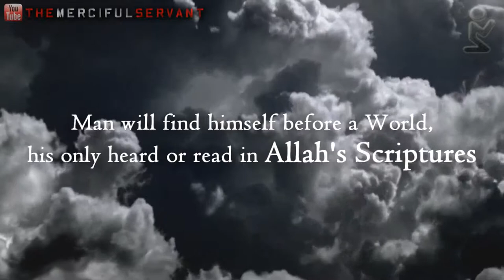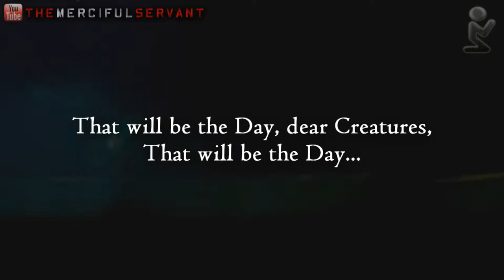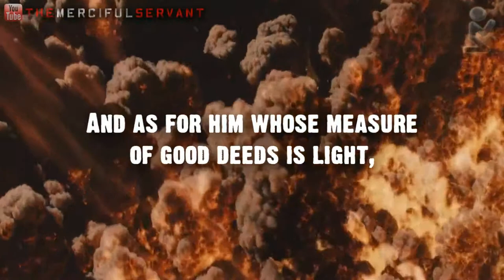The Day of Calamity || Powerful Lecture || Intro ᴴᴰ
The Horrors of the Day of Al-Qaria [The Striking Calamity] ᴴᴰ